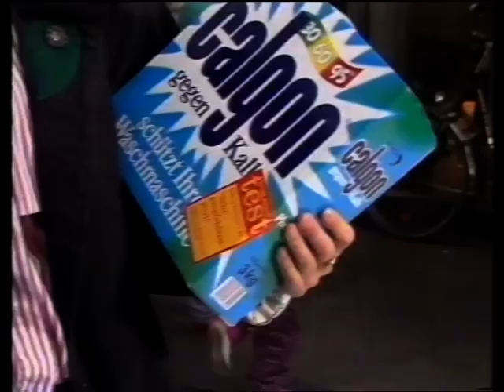kompletter Werbeblock alte Werbung RTL plus 1990